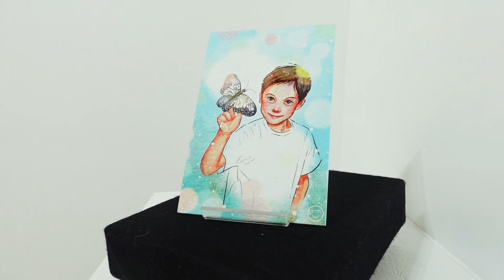【こども初恋展】Yumi + Art「蝶が指にとまった瞬間に」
80名のアーティストが「こども初恋」をテーマに制作した、新作のハガキサイズ原画作品を発表する「こども初恋展」。

2022年4月29日から5月29日の1か月間の開催される本展は、店頭、オンライン両方にてご鑑賞、ご購入いただけます。

皆様のご高覧を、心より楽しみにお待ち申し上げます。

and more!